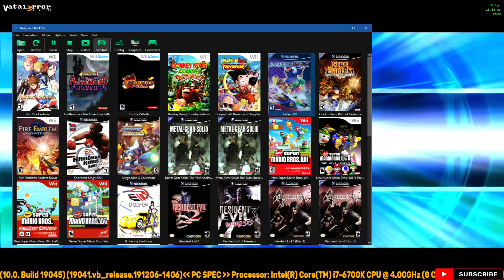DOLPHIN 5.0-21785 - F-Zero GX (Reshade/Vulkan)